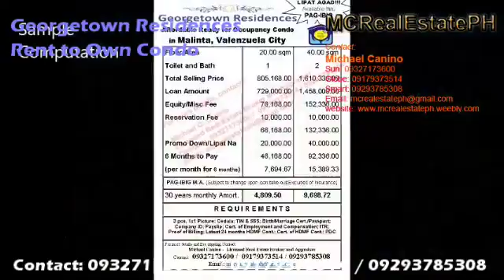Condo near grass residences events hall Georgetown Residences PAG IBIG Rent to Own Condo 09327173600